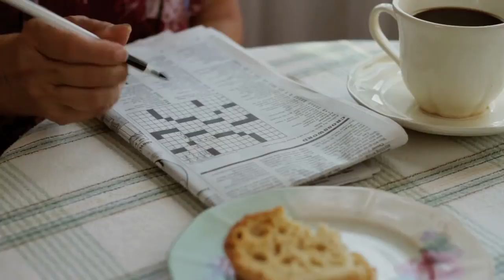Honeybee Trailer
This is another fabulous Horror short by Rick L Baker.  In this tale he takes us on a journey with Bea Jensen and her husband Bob.  Bob and Bea's retirement dream of traveling the country is struck down after Bob's sudden death. Forced into work as a telemarketer Bea endures intolerable rudeness and rejection, we watch as her world comes crashing down around her awakening...
Honeybee ... Now who'll get stung?